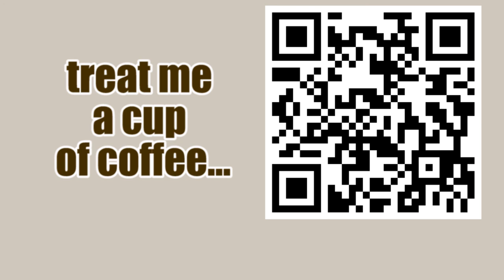Series 10: Sicilian || Sideways - 6.g3